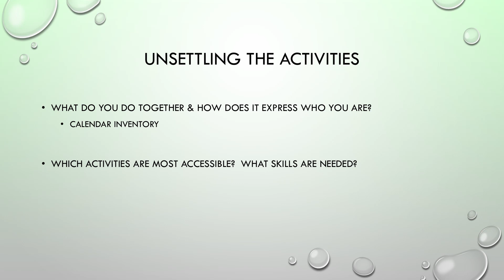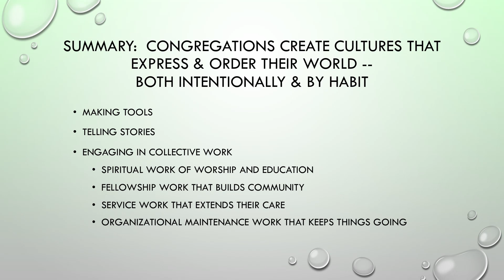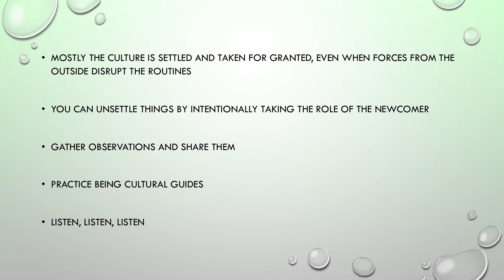Unsettling Accounts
How does a parish's culture influence influence their adult formation activities?  How can parishes be more effective at engaging adults with their community and faith?  Join us for the conversation in an online course